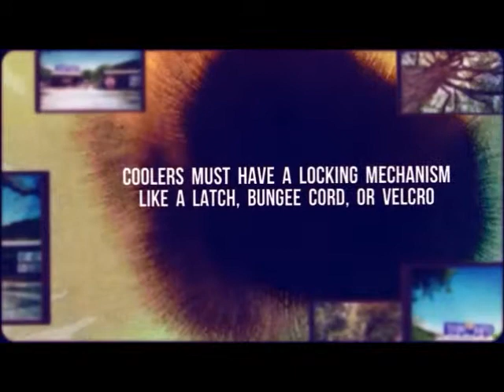Comal River Rules by SMTX Magazine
Comal River Rules

A few river rules to keep in mind while floating the Comal this summer.
Floats must be less than 5 ft in width.
Limit of 2 tubes per person on the Comal River.
Don't mess with Texas...No glass or styrofoam products, and no littering.
All coolers must have a locking device.
Stay hydrated, bring sunscreen, and have fun!

Send us your River pictures and videos on Facebook!

Comal River Rules